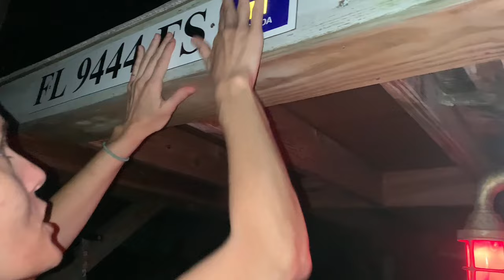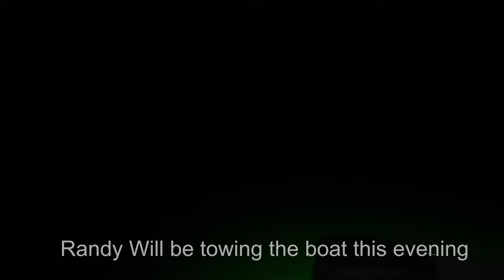#1 Floating Tiny House Transport - DIY Off Grid Tiny House In Florida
Edge of your seat action as we tow the off grid DIY float home, tiny house to its new location when difficulties arise with its anchoring spud! This houseboat restoration began in Boca grande Florida where the off grid DIY float home, floating tinyhouse still resides￼.

DIY offgrid Float home was originally a 1972 Novalyne houseboat that was tore down to the hall and this 600 square-foot two-story stick build was built from the floor up￼.

This offgrid DIY float home has a unique anchoring system called a spud which is consisted of a 25 foot telephone pole that sits through the nose of the float home and is attached to a winch that pulls the anchoring system up and down.￼

This float home is solely run off of solar power and has two 500 gallon freshwater tanks. A full-size kitchen with a mini fridge, propane stove, unique teak live edge sink, full bath with flushing toilet and full shower with hot water, full-size living room, Dinette area and huge covered porch with hammock and swing that sways over the water. This offgrid DIY float home has a master bedroom upstairs with a queen size bed, a half bath, and two single beds.

Be sure to check out part 2.

This video is showing Floating Tiny House Transport - DIY Off Grid Tiny House In Florida but also try to cover the following subject:

DIY Offgrid Tiny House
Off Grid Tiny House
Homesteading Off The Grid

Video Title: Floating Tiny House Transport - DIY Off Grid Tiny House In Florida | Florida Chicks Tiny AdventureS

✅ Other Interesting Videos For You To Watch:

👉 How to TRANSFORM a Drab RV concrete slab into a COZY BOHO outdoor Patio Sitting area @Matace Carpet